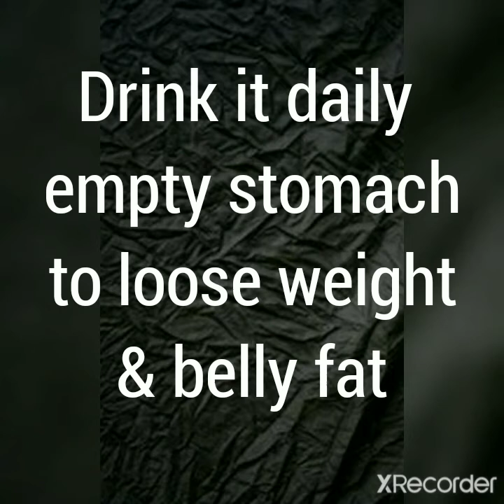how to loose belly fat with kalongi seeds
kalongi seeds has many benefits make a habbit of adding in your food daily